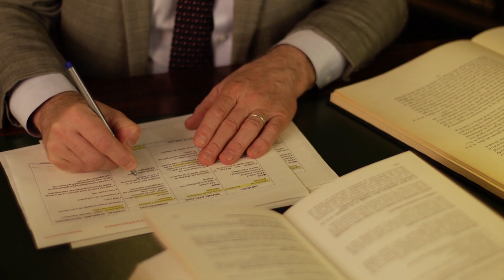Canadian Trademark Law Part 2 - The Sweeping Changes | TradeMarkers®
What makes Canadian trademark registration different from other countries’ trademark registrations? Will the differences also be affected during the amendment on June 17 2019? What does the Madrid Protocol have to do with the new Canadian Trademark Law? Find out more on the second part of the new Canadian Trademark Law in this video.

Additionally, feel free to learn more about trademarks and trademark registration process by visiting

TradeMarkers LLC
246 West Broadway